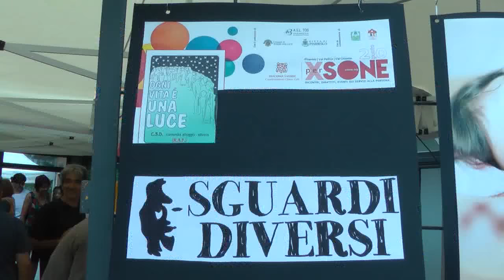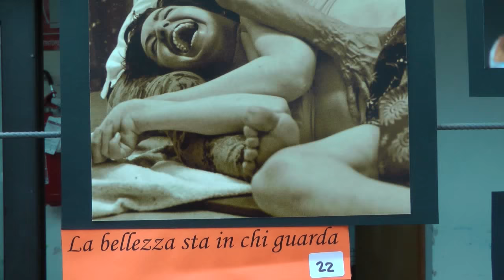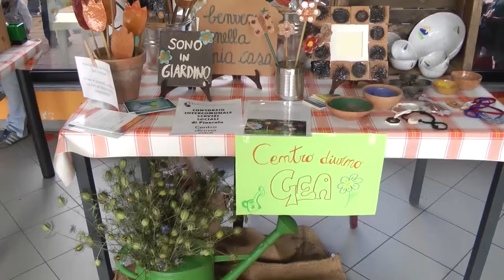Gli sguardi diversi sulla disabilità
L'annuale festa dell'Uliveto, la struttura della Csd per disabili fisici e psichici, quest'anno ha avuto la novità del concorso fotografico Sguardi diversi sulla realtà.
Servizio giornalistico di Diego Meggiolaro (Radio Beckwith Evangelica)